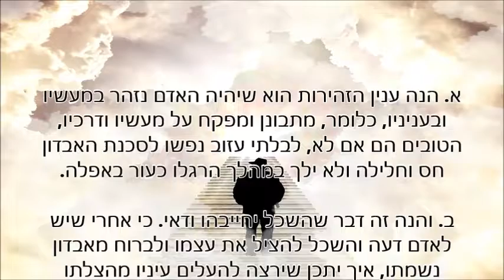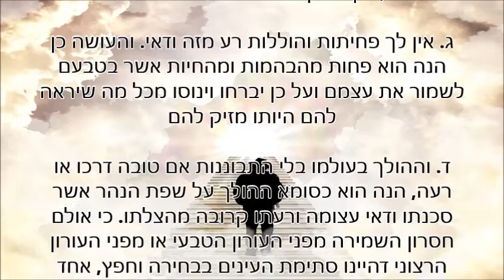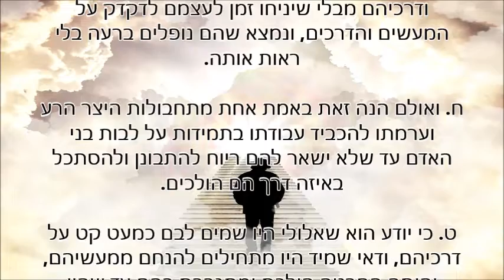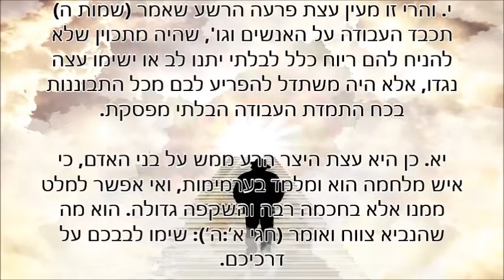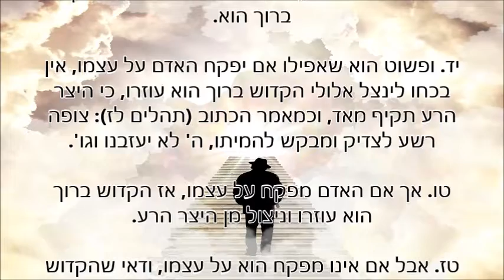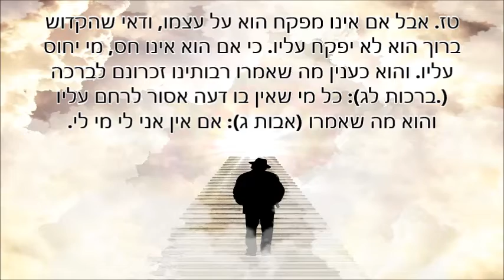מסילת ישרים - פרק ב' -רמח"ל, רבי משה חיים לוצאטו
נולד בפדובה שבאיטליה בשנת ה'תס"ז, לאביו רבי יעקב לוצאטו שהיה סוחר ותלמיד חכם ולאימו דיאמנטה. חינוכו כלל לימודי קודש לצד לימודים כלליים כמדעים ושפות באוניברסיטת פדובה. מגיל צעיר היה רבו רבי ישעיהו באסאן, שחיבב אותו מאוד, ולימד אותו בעיקר תלמוד ופוסקים.

בשנת ה'תפ"ב (1722), כאשר הגיע הרמח"ל לגיל חמש-עשרה, עזב רבו רבי ישעיהו באסאן את פדובה. עם עזיבתו של רבו עבר רמח"ל ללמוד לבדו בביתו, והצטרף לחבורת צעירים בשם "מבקשי ה'" שעסקה בלימוד קבלה בצוותא. רמח"ל התפרסם בכשרונותיו המיוחדים, ונאמר עליו כי בגיל ארבע עשרה ידע בעל-פה את כל הש"ס ואת כל כתבי האר"י וספר הזוהר.

שנת ה'תפ"ו (1726) הוסמך רמח"ל לרבנות בצוותא עם ידידו המבוגר ממנו רבי משה דוד ואלי. הוא הועמד בראש חבורת "מבקשי ה'", והם קבעו לעצמם תקנות מיוחדות רבות לסדר הלימוד בבית מדרשם. בין התקנות היה לימוד רציף ובלתי פוסק בתורנות כל שעות היום בספר הזוהר בבית המדרש. בחבורתו של רמח"ל נמנו רבי משה דוד ואלי, רבי יקותיאל גורדון מווילנא (ששהה אז בפדובה במסגרת לימודי רפואה), רבי ישראל חזקיה טריויס, רבי יצחק מריני, רבי יעקב ישראל חזק, רבי שלמה דינה, רבי מיכאל טירני, ורבי יעקב חיים קסטיל פרנקו, כולם תלמידי חכמים ומקובלים ידועים.

בראש חודש סיון ה'תפ"ז (1727) חווה רמח"ל התגלות רוחנית של "מגיד" שגילה לו סודות קבליים רבים. רמח"ל תיאר התגלות זו: "נרדמתי ובהקיצי שמעתי קול אומר: לגלאה נחיתנא רזין טמירין דמלכא קדישא" (תרגום: לגלות רזים טמירים של המלך ..נולד בפדובה שבאיטליה בשנת ה'תס"ז, לאביו רבי יעקב לוצאטו שהיה סוחר ותלמיד חכם ולאימו דיאמנטה. חינוכו כלל לימודי קודש לצד לימודים כלליים כמדעים ושפות באוניברסיטת פדובה. מגיל צעיר היה רבו רבי ישעיהו באסאן, שחיבב אותו מאוד, ולימד אותו בעיקר תלמוד ופוסקים.

את הגילוי הראשון רדפו גילויים נוספים. אך את עובדת הגילויים הסתיר במשך כחצי שנה. וכשהיה מתגלה אליו המגיד היה מוריד את ראשו על השולחן ונראה כאילו הוא נח. ואחרי זמן מה רמח"ל שיתף בסוד את תלמידיו, ואחד הבולטים שבהם, הרב יקותיאל גורדון, גילה ברבים את קיום המגיד, והדבר עורר התלהבות ועורר הערצה כבירה לרמח"ל.

רמח"ל עסק בלימוד עם תלמידיו ובחיבור ספרים בעברית שאינם בשפה קבלית. בשנים אלו פיתח את משנתו העיונית וספריו אינם בלשון קבלית אלא בלשון פילוסופית.

בכ"א בשבט תצ"א נישא רמח"ל במנטובה עם צפורה פינצי, בתו של רב העיר רבי דוד פינצי. הוא שב להתגורר בפדובה, ובסוף ה'תצ"ד (1734) פנה לרבו על מנת לקבל רשות והסכמה להדפיס באמסטרדם את ספרו "חוקר ומקובל", שהוא ספר הבנוי בצורת ויכוח ומיועד להוכיח את אמיתות תורת הקבלה. לאחר שעיין בספר התיר הרב באסאן לרמח"ל להדפיסו, ורמח"ל עמד לצאת לאמסטרדם דרך ורונה ולוזאן. השמועה הגיעה במהירות לוונציה, ורבני העיר חוללו שערורייה סביב הטענות כי פרסום הספר מהווה הפרה של השבועה, כי רמח"ל פתח את ארגז כתביו והעתיק ממנו את ספריו, כי רמח"ל ממשיך בכתיבת חיבורים אסורים, ולבסוף אף הועלתה הטענה כי הוא עוסק בכשפים ובהשבעת כוחות הטומאה. מערכה זו עוררה הד ברחבי אירופה, ועוררה שנית את רבי משה חגיז נגד רמח"ל. רמח"ל הכחיש את כל ההאשמות נגדו, אך בעוברו בפרנקפורט בדרכו לאמסטרדם הובא רמח"ל בפני רב העיר, רבי יעקב פופרש כ"ץ, שאילץ את רמח"ל להודות בפני בית-דין כי הפר את שבועתו, ולהשבע עליה שנית. לאחר שעזב רמח"ל את פרנקפורט נשלחה - בהסכמתו - תיבת כתביו מפדובה אל רבי יעקב כ"ץ, שדן את הכתבים לקבורה ואת מיעוטם לשריפה. עותקים בודדים של חלק מספרי רמח"ל שרדו בכתבי יד, ומהם התפשטו והועתקו בסתר עד להדפסתם שנים רבות לאחר מכן.

בשנת ה'תק"ג (1743) עזב רמח"ל את אמסטרדם עם אשתו ובנו וכמה מתלמידיו בדרכו לארץ ישראל. הוא השתקע בעכו וידוע כי התגורר בסמוך לנמל. בעכו קיבל את רשות מלך הגליל, להקים בית כנסת, וכתב ספר תורה על גבי עור צבי, ובדיו שהתקין מתמיסת קליפות רימונים. על אף שעקב דהיית הדיו הפך ספר תורה זה פסול וחייב בגניזה מבחינה הלכתית, מוצג הספר כיום בבית הכנסת.

רמח"ל נפטר במגפה עם אשתו ובנו בכ"ו באייר ה'תק"ו. המסורת טוענת כי הוא נקבר בטבריה ליד קברו של התנא רבי עקיבא, אולם יש הטוענים כי רמח"ל נקבר בבית הקברות העתיק בכפר יסיף, מקום הקבורה המקובל עבור יהודי עכו, שלא נהגו לקבור את מתיהם בעיר עצמה